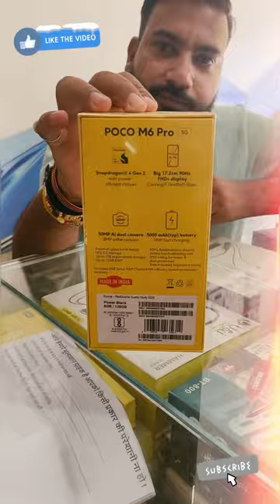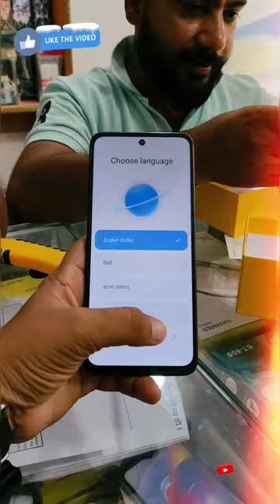POCO M6 PRO 5G UNBOXING 🔥🔥🔥